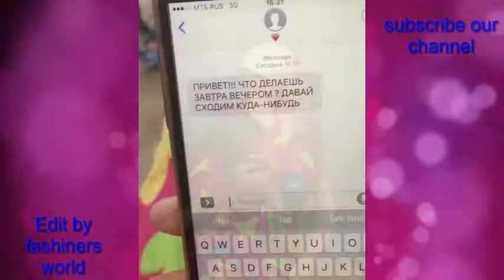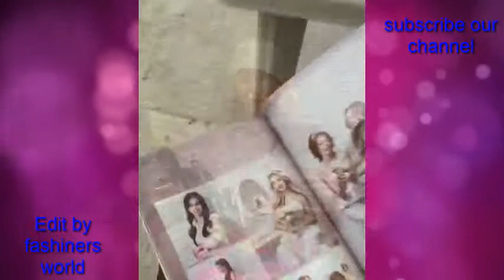zinaidaatakyan hairstyles tutorails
videos